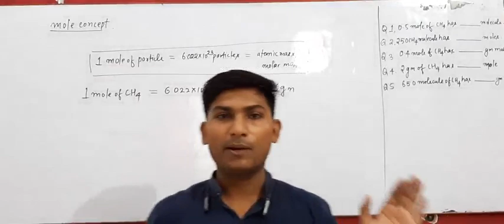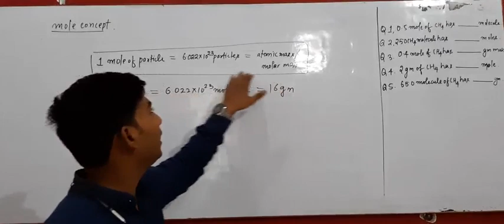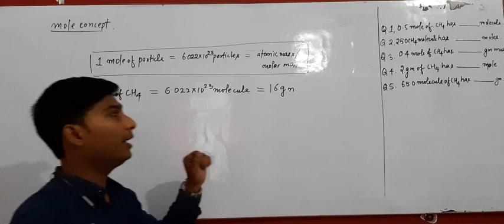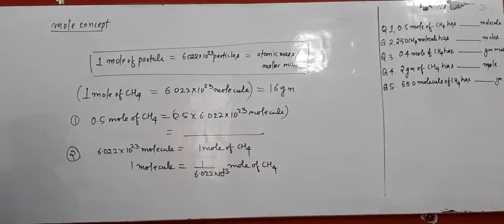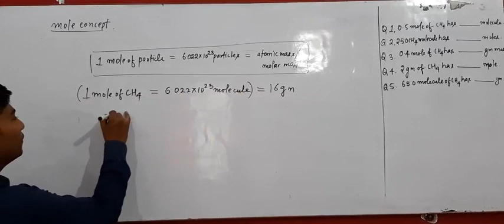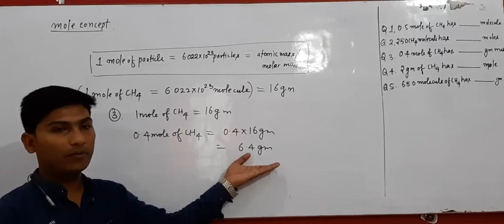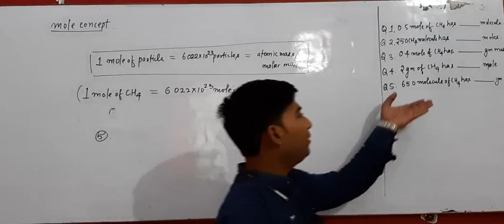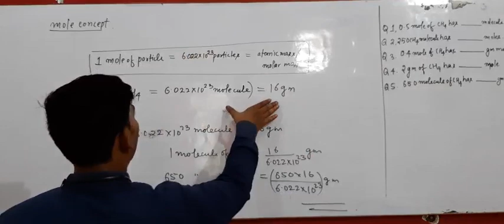Mole concept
Its a most basic impotant & complicated topic of chemistry.. i tried to make it simple...u all can understand easily...